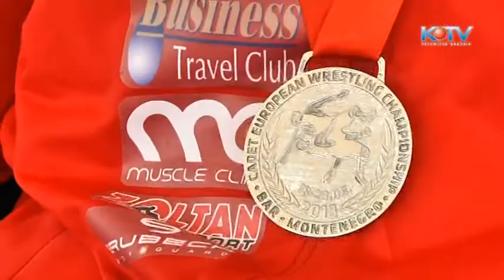KTV NEWS Sukcesy kraśnickich zapaśniczek podczas Mistrzostw Europy Kadetów w Czarnogórze.